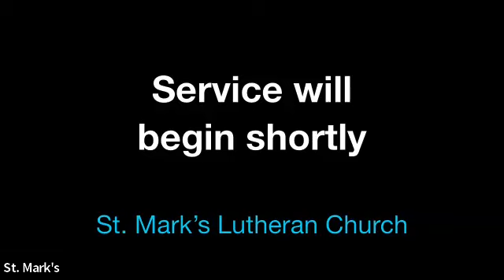April 7, 2023 Good Friday Worship Service St. Mark's Church, Chula Vista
Join us for this solemn, bilingual worship service..